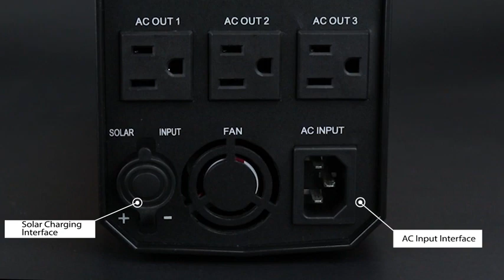Aeiusny Portable Generator | 288Wh 500W Solar Generator 2019 Review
Aeiusny Portable Generator, 288Wh 500W Solar Generator, Portable Power Station CPAP Emergency Backup Battery Camping Power Supply Charged Solar Panel/AC 110V Port/DC 12V Car
Current Price & More Info (best price)

Got the portable battery mainly for camping, turns out it can be used for more than that!
So far so good, quite a few ports to keep all my devices charged while out for a long day.
I do a lot of work on my laptop, and I prefer to do it outside. The problem is my laptop dies after a few hours, but that's a problem of the past! I brought the charger with me to the park along with my laptop. Not only did it keep my laptop fully charged for the whole day, it also kept my phone and vape fully charged, talk about convenience on the go. Indicator showed over 83% after a full 7 hours! Left this baby in the car to charge on the drive home, wasn't as fast as charging with the AC input, but still did a decent job. I can see this being super useful on a roadtrip, charge while I drive, it doesn't get easier than that.
It also has a solar charging port, will buy a solar panel later on and test it out.
So excited to take this with me on my camping trip! A little heavy, but it's got a nice handle for carrying, and this should be able to keep everyone's electronics fully charged for the week with its ginormous capacity. Lastly, the flashlight is LED and super bright, should also come in handy during camping.